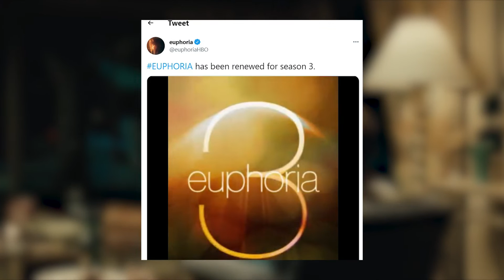Euphoria Season 2 Finale Ruined The Show FOREVER!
Welcome back to Show Pop. On this channel right now, we will be talking about the Euphoria season 2 finale that just killed off a major character. Euphoria is no doubt, one of the most controversial, interesting drama TV series out there.

This HBO drama series never fails to connect with all the troubles of the youth today. That is why many teeangers can relate to one of Euphoria’s lead characters, Rue. Speaking of Rue, check this video out as we feature the Euphoria season 2 finale just killed off a major character.